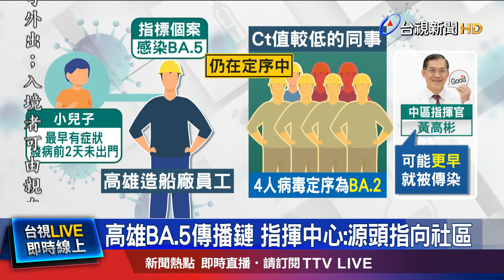社區應有個案! 醫:不排除早感染病毒帶回家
國內首起本土BA.5家庭群聚案，原本懷疑指標個案，是在造船廠工作被傳染，不過從職場接觸者的病毒基因定序結果來看，目前都是感染BA.2，分析指標個案的染疫源頭，恐怕潛伏在社區中。不過有醫師認為，現在找源頭 已經不太重要，因為BA.5在社區傳開 是早晚的事。但對於台灣的BA.5疫情，會不會像日本這麼嚴重，也有醫師認為 很難預測，不過最多就是 單日確診數，落在3萬到5萬人左右。